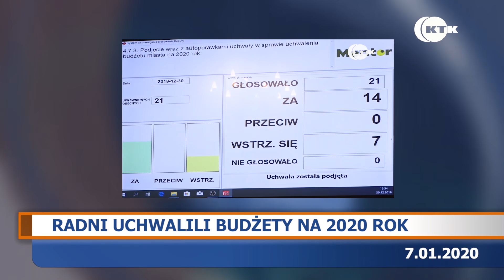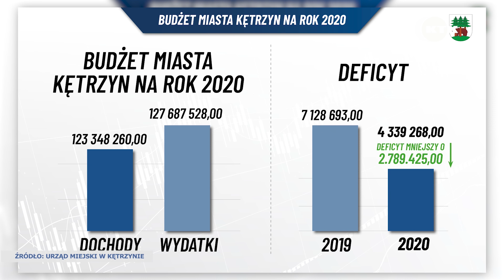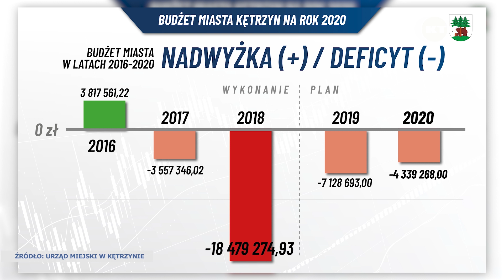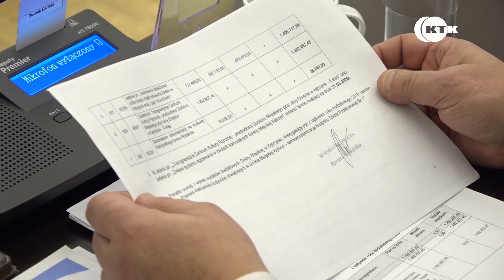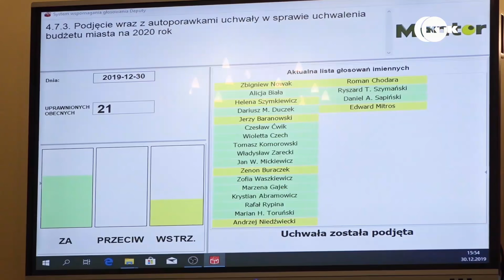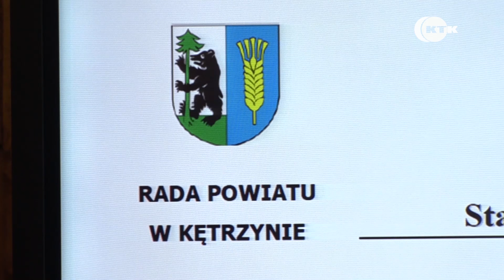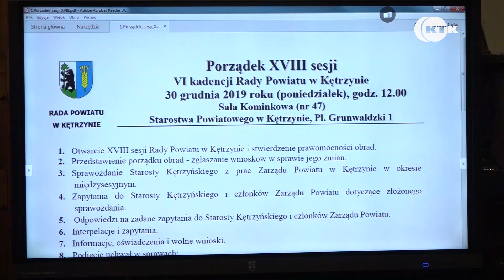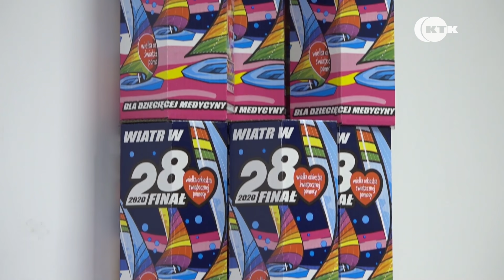Wydanie z 07.01.20 (488)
Zapraszamy Państwa na pierwsze w tym roku wydanie "Kętrzyn dzień po dniu", a w nim:
- kętrzynianie tłumnie podążali śladem Trzech Króli,
- podusmowanie sesji budżetowej Miasto Kętrzyn i Powiat Kętrzyński,
- 28. Finał WOŚP coraz bliżej! Na jakim etapie są nasi wolontariusze Sztab WOŚP Kętrzyn ?
- na koniec zaproszenie na Spektakl teatralny "Pif-Paf! Jesteś trup!"